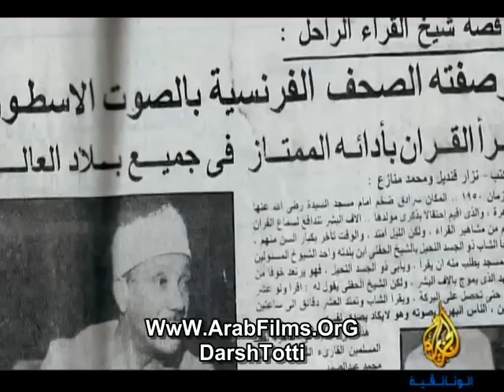حياه الشيخ عبد الباسط 3